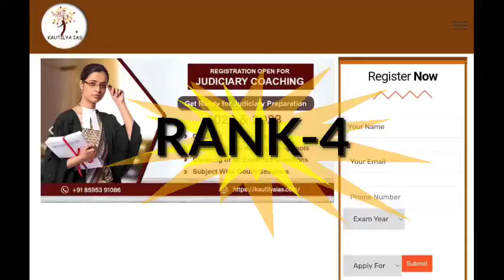Best IAS Coaching in Dadar || Top IAS Coaching in Dadar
This video is about the best IAS coaching in Dadar. If you are worried about your upsc preparation and you are confused that which coaching centre you should choose. So , here I have given full information about the best coaching center in Dadar.

3. Best Bank PO Coaching in Delhi Best Video of Today's